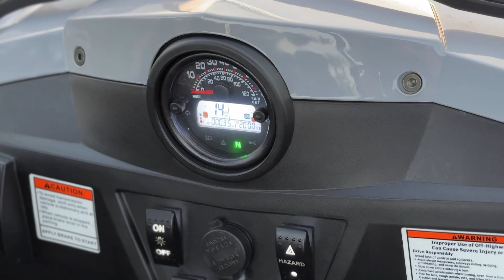Pre-Owned 2021 HISUN Strike 250 with 35 mi / 6 hrs and Added Soundbar + Safety Harnesses For Sale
to view this Used Destroyer Gray 2021 HISUN Strike 250 for sale in Corona, California.

Pre-Qualify Now!!
*no credit impact

Description:
2021 HISUN Strike 250
Pre-Owned 2021 HISUN Strike 250 – Low Miles, Ready to Ride!

This 2021 HISUN Strike 250 is the perfect choice for young riders or anyone looking for a reliable and fun side-by-side. With only 35 miles and 6.4 hours of use, this vehicle is practically new and comes with some great upgrades to enhance your off-road experience.

Key Features:

• 229cc Engine: Provides smooth and reliable power, ideal for beginner and recreational riders.

• Automatic Transmission: Simple and easy to use, making it perfect for young riders or those new to off-roading.

• Low Mileage: With just 35 miles and 6.4 hours, this HISUN Strike 250 is in excellent condition and ready for the trails.

Added Upgrades:

• Boss Audio Sound Bar: Enjoy your favorite music while you ride with this high-quality sound system, perfect for adding some fun to your adventures.

• Safety Harnesses: Upgraded safety harnesses offer extra security and peace of mind on rugged terrain.

• VIN: A6HMDNL0TMB001773

Why Choose This HISUN Strike 250?

The HISUN Strike 250 combines reliable performance, safety features, and a fun driving experience, making it perfect for young riders or those looking for a dependable entry-level side-by-side. With low mileage, added upgrades, and excellent condition, this vehicle is a fantastic value for anyone seeking off-road excitement.

About Us:
Welcome to Corona Powersports your ATV Outlet!
Who We Are - Family
A small family owned business located in Corona, California. Incorporated & in business since 1986. We are a licensed dealer by the state of California Department of Motor Vehicles. We are an authorized dealer for KYMCO, Kayo & Hisun.

Large selection of ATVs, UTVs, Dirt Bikes & more. We have the ATV or UTV you are looking for! We offer a large selection of new and pre-owned ATVs, UTVs, Scooters and Motorcycles in Southern California.

We sell new:
KYMCO ATVs/UTVs/Motorcycles/Scooters
Kayo USA ATVs/Dirtbikes/Pit Bikes
Hisun Motors UTVs.
Kandi America Powersports Golf Carts/Electric Bikes

We sell a large selection of pre-owned ATVs & UTVs.

Committed to our customers, we are fully staffed to accommodate and provide excellent customer service including on-site assistance. Your personal satisfaction is our main priority! We offer factory warranties on all new products and warranty plans on many pre-owned vehicles. We hope you enjoy our website and our products and we look forward to any questions, comments, or interest you have in

Corona Powersports your ATV Outlet!